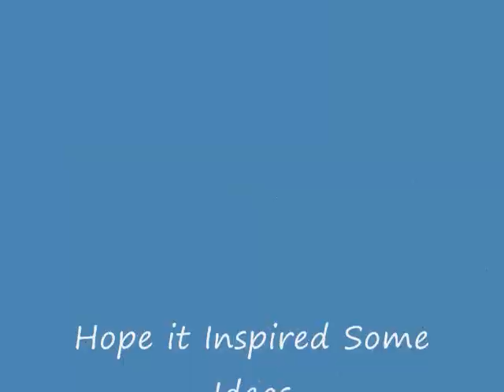Making Money Creative Bird House Ideas Part 2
Making Money Creative Bird House Ideas For Ebay / Craigslist Sales. You can see some great sales on Ebay. Hope this inspired some of you. Think Spring! :0)